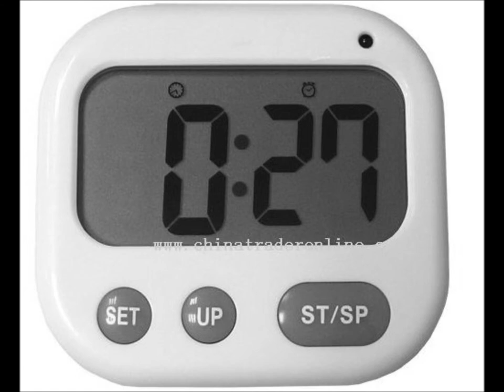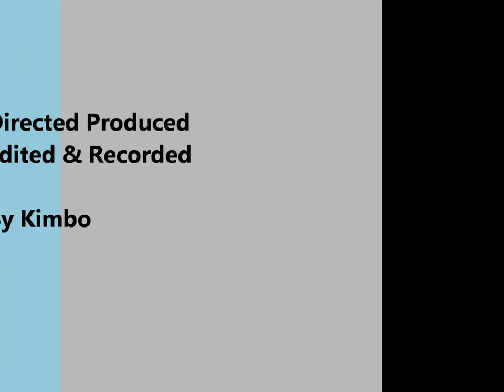Kimbo's Perfect Cover